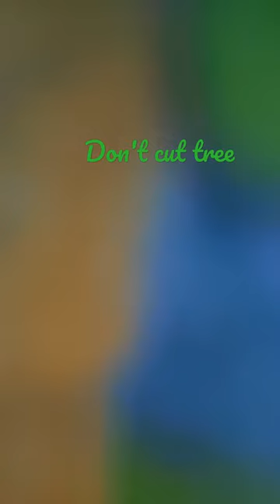don't cut tree and save the earth 😥